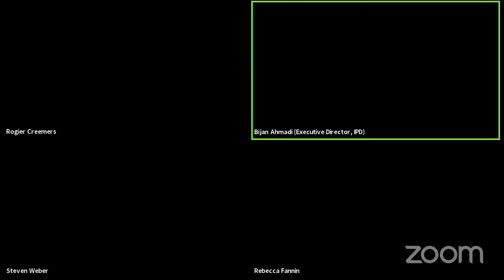The Digital 'Great Game': The Technological Frontier in U.S.-China Strategic Competition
This panel explores the geopolitical drivers behind the heightening technological rivalry between Washington and Beijing. Likewise, it will seek to trace the role of developments in digital technology and telecommunications in strategic escalation. Speakers will examine the securitization of technology, the balancing of innovation and cyber policy against cybersecurity risks, and the race to technological dominance in the context of the return of great power politics.

Friction over these domains and the controversies over 5G infrastructure projects have intensified as the EU and NATO have joined American concerns over Chinese cyber activity and the U.K. reassesses Chinese firms’ involvement in its 5G networks and infrastructure. This panel will attempt to frame the recent tensions within the larger strategic rivalry between the U.S. and China, separate fact from fiction as to the real dangers that lurk in the digital technology sector, and provide insight as to how Washington and Beijing can avoid potential flashpoints. Amid intertwined supply chains, scientific exchange, and a shared digital commons, speakers will also address how other countries must recalibrate their role within the dynamics of this new 'Great Game'.

This discussion is part of IPD’s project on the Current Landscape of U.S.-China Relations.

👥 Panelists:
• Paul Triolo: Managing Director, Global Technology Policy, Eurasia Group
• Rogier Creemers: Co-founder, DigiChina, New America & Stanford University; Assistant Professor, University of Leiden
• Steven Weber: Professor, UC Berkeley; Faculty Director, Berkeley Center for Long-Term Cybersecurity

🎙️ Moderator:
• Rebecca Fannin: Founder, Silicon Dragon Ventures; Author, Tech Titans of China